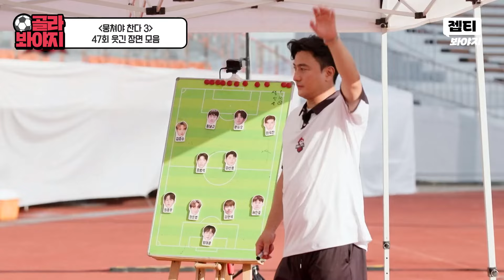[뭉찬 47회 웃긴 장면📁] 편하게 훈련하는 건 못 참지ㅎ 지친 골키퍼 만나서 신난 곽범에게 바로 순서 뺏는 안정환ㅋㅋ｜뭉쳐야 찬다 3｜JTBC 240908 방송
뭉쳐야 찬다 3 ▶ 47회 웃긴 장면 모음📁